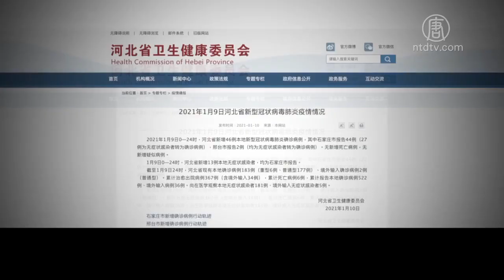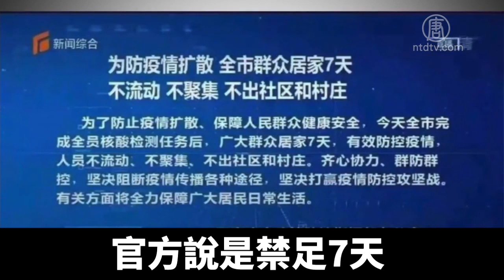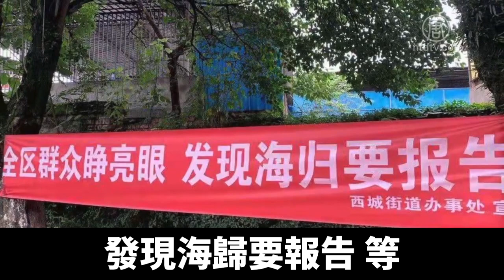石家莊現大批陽性患者 全市封城禁足｜@ChinaBreakingNewsTV ｜20210111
中國大陸疫情持續蔓延。河北省多地告急，石家莊對全民進行中共病毒核酸檢測，發現大批陽性患者。目前，石家莊所有公共交通已經停運，全市居民被要求居家隔離7天，強制禁足。

➡ 應對FB言論審查，新唐人亞太電視在MeWe成立新粉專了！